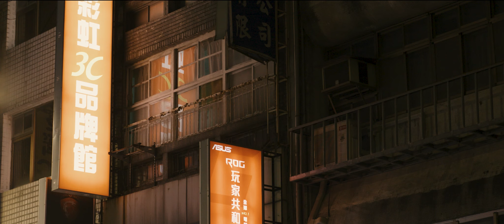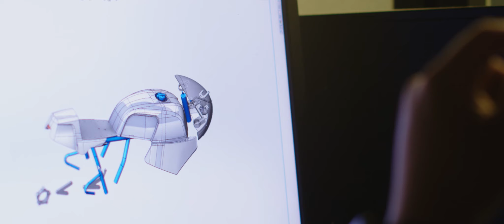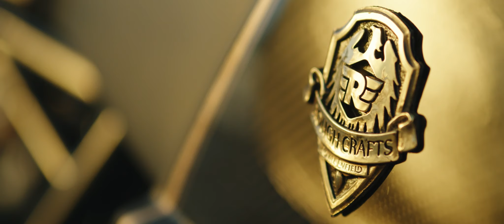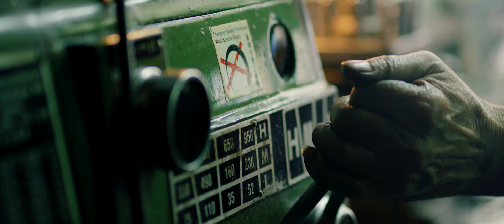Midas Royale | Royal Enfield x Rough Crafts - สายซิ่ง สายดุ ต้องคันนี้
Midas Royale
รถคัสตอมสุดเท่ที่สร้างจาก Royal Enfield Continental GT แปลงโฉม
เป็นผลงานชิ้นเอกโดย Winston Yeh จากสำนักแต่ง Rough Crafts
โดยได้เปลี่ยนสวิงอาร์มจาก HPM Racing จับคู่กับระบบกันสะเทือนของ Ohlins
พร้อมท่อไอเสียของ SC Project Conic 70 และเบรกของ BERINGER
จักรยานยนต์คันนี้คือสิ่งซึ่งสะท้อนถึงจิตวิญญาณของช่างฝีมือของไทเป, ไต้หวัน